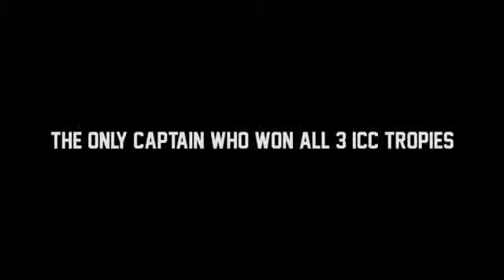M S Dhoni the best captain || Best wicket keeper || Best Finsher In the world